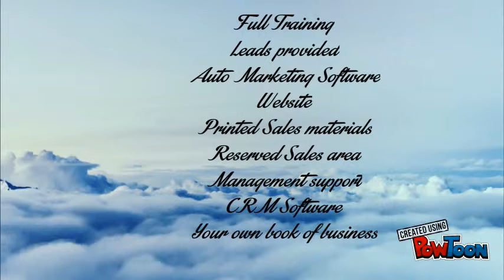Icon Target Marketing jobs, Careers, Home Based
Icon target Marketing is hiring sales consultants nationwide to build and maintain close relationships with local businesses-- Created using PowToon -- Free sign up -- Create animated videos and animated presentations for free.  PowToon is a free tool that allows you to develop cool animated clips and animated presentations for your website, office meeting, sales pitch, nonprofit fundraiser, product launch, video resume, or anything else you could use an animated explainer video. PowToon's animation templates help you create animated presentations and animated explainer videos from scratch.  Anyone can produce awesome animations quickly with PowToon, without the cost or hassle other professional animation services require.